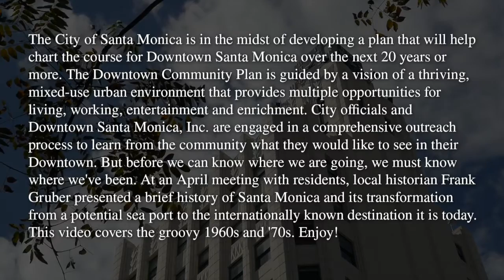Downtown Santa Monica: 1960s & '70s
In April of 2016 Downtown Santa Monica, Inc. hosted a community meeting to discuss the future of Downtown Santa Monica so as to better inform City Planners as they prepare the Downtown Community Plan, which will dictate how land is used for the next 20 years and beyond. Local historian Frank Gruber gave a presentation on the history of Santa Monica and land use in the Downtown. This is the third segment.